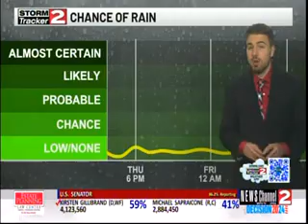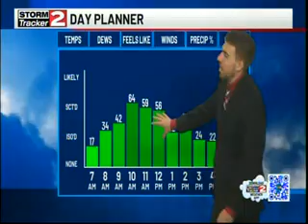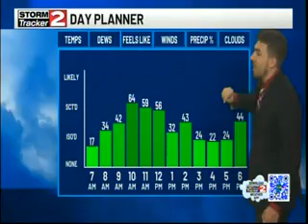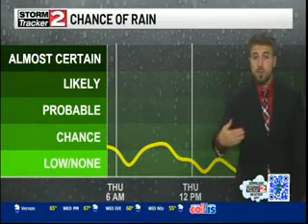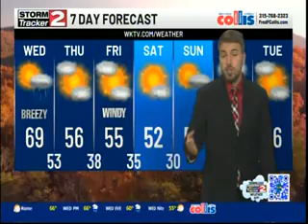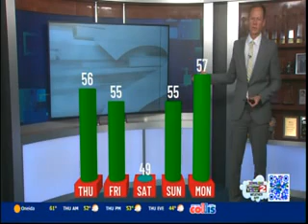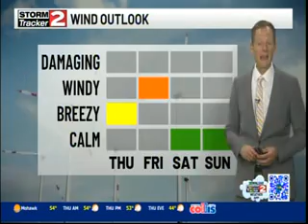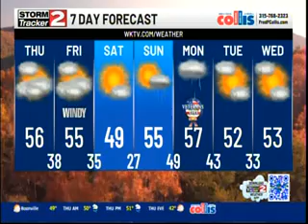WK TV CH 2 WEATHER 11/6/24